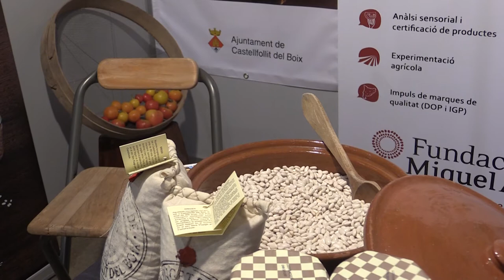Mercè Conesa posa en valor els Parcs Naturals com a 'paisatge productiu' per al territori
La presidenta de la Diputació de Barcelona, ha visitat avui el Parc Natural de Sant Llorenç del Munt i l'Obac, un dels dotze espais que formen la Xarxa de Parcs Naturals de la Diputació de Barcelona. En aquesta visita Conesa ha assenyalat que «un dels objectius és buscar un paisatge productiu, és a dir, és un territori que no només hem de preservar sinó que també hem d'afavorir les activitats que s'hi desenvolupen, en l'àmbit agrícola o gastronòmic i també de patrimoni cultural, per aportar progrés i activitat econòmica per aquests municipis».